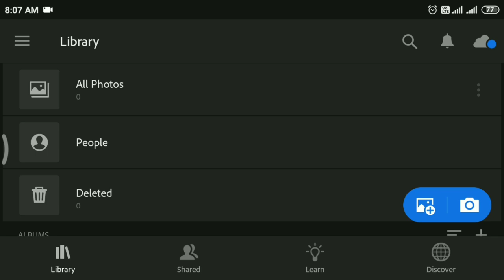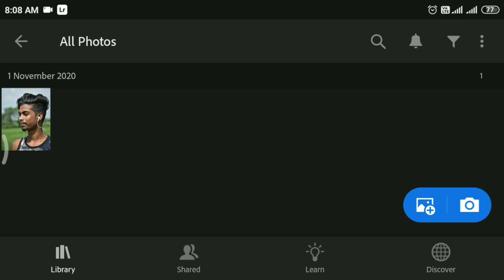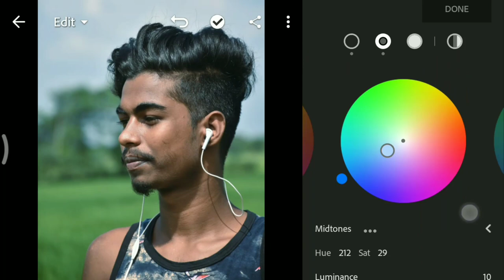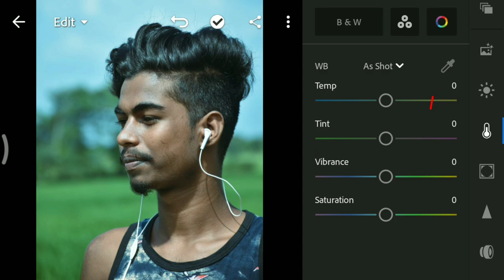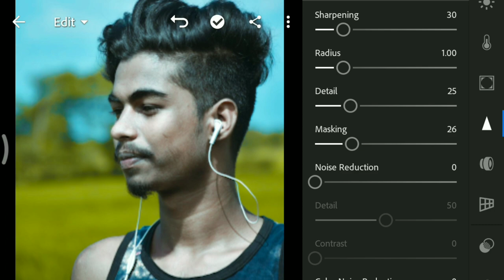how to use lightroom mobile new version 6.0 || Lightroom 6.0 version Download in android mobile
how to use lightroom new version 6.0 || Lightroom 6.0 version Download in android mobile

Lightroom 6.0 version Download

Lightroom-6.0
Download-lightroom